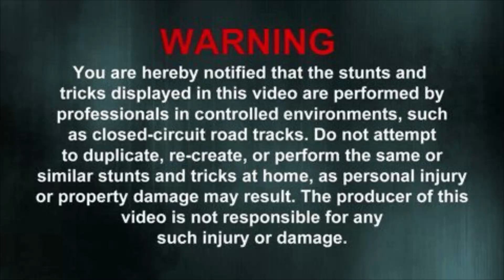SML Movie: Abraham LinKEN! [reaction]